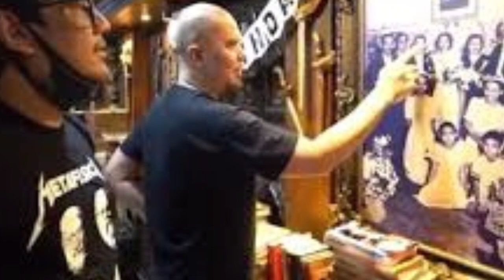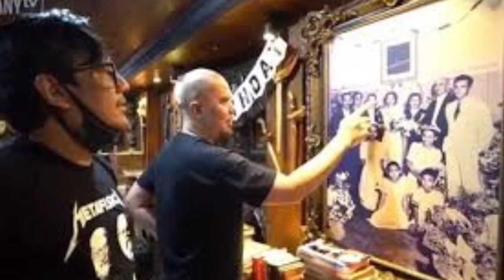SYOK BERAT!! Ahmad Dhani Sebut Mulan Jameela Bukan Istri Ketiga, Siapa yang Kedua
Ahmad Dhani mengungkapkan bahwa Mulan Jameela bukanlah istri ketiganya. Ada perempuan lain yang pernah dinikahi pentolan Dewa 19 setelah Maia Estiantianty.

Hal tersebut terungkap dalam video obrolan Ahmad Dhani bersama Ari Lasso dan Andre Taulany yang diunggah di kanal YouTube The Legend, baru-baru ini. Simak video selengkapnya.